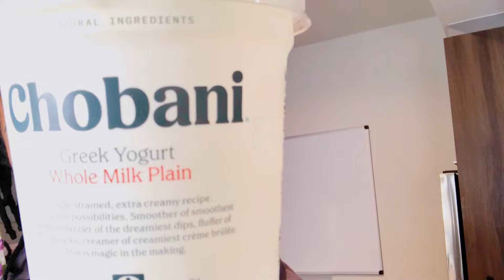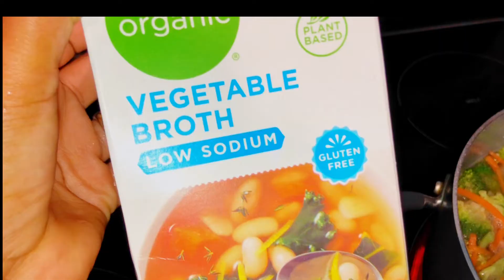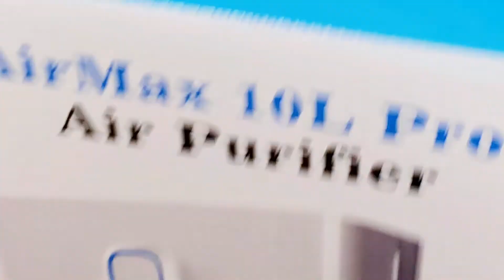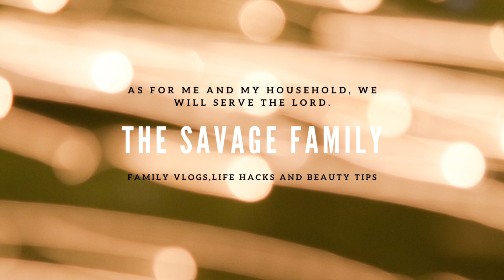Couple Vlog 💙 | Home Cooking 🍲 | Okaysou Air Purifier Unboxing 💨 | Jewelry Haul 💎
What more do you want to see in our vlogs?